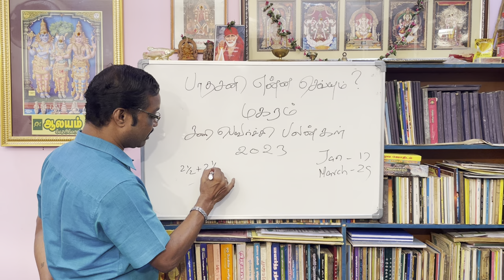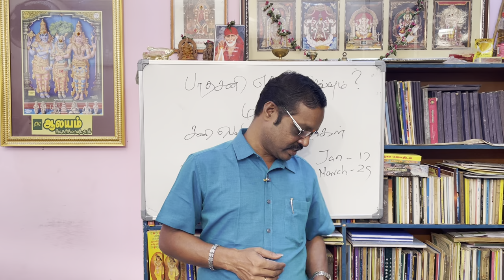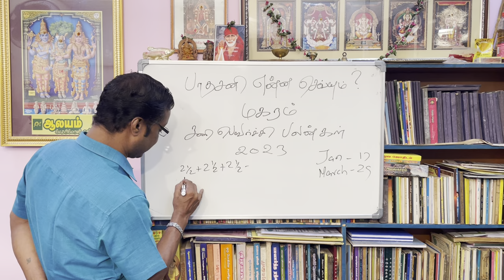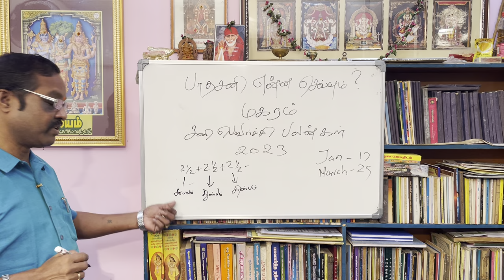சனிப்பெயர்ச்சி பலன்கள் 2023 ! பாதசனி என்ன செய்யும்? மகரம் !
திருப்பூர் -தமிழ்நாடு